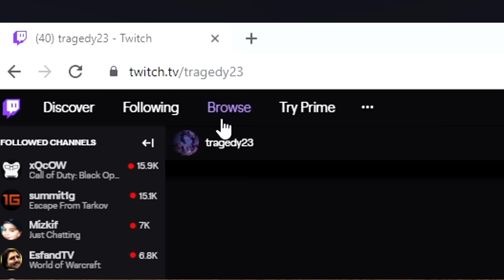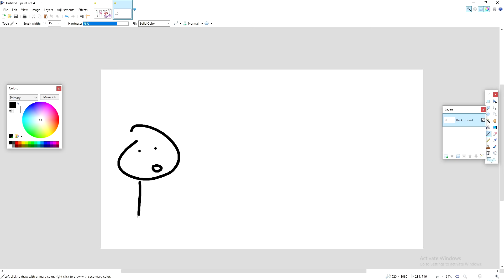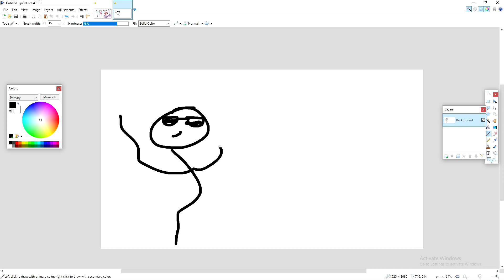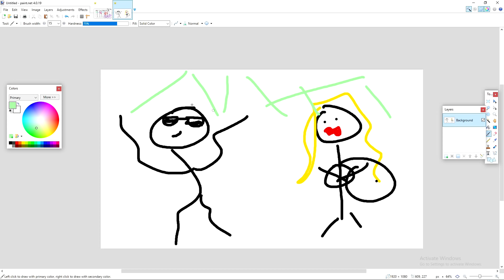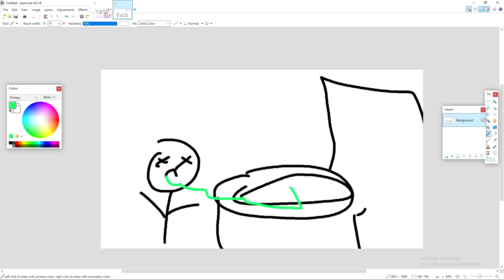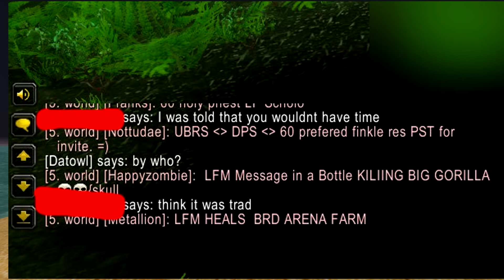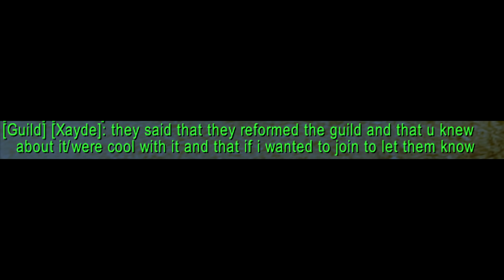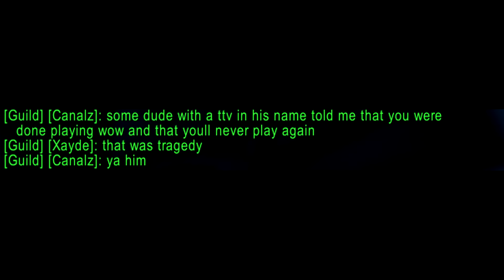I Quit Classic WoW?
No... i'm not actually quitting, but I had to address these people. Gotta take out the trash when it's due. Don't trust these guys or their guild. Don't be a compulsive liar either boys. Much love to everyone who still supports, hopefully we can get rid of this kind of toxic behavior. World of Warcraft can be fun but not with this kinda petty drama ya know...

The guild is formed as well! Whisper me in-game or ask for a guild invite on Faerlina to Hoot and someone can get ya. Classic PVP is coming in the near future, just hang on and we'll get that Oldschool WoW PVP coming.

Come join my fellow guildies and myself venture through Azeroth together. Good ole classic World of Warcraft is good for the soul. Join us for a good time!

✘ Title: Happy Happy Game Show